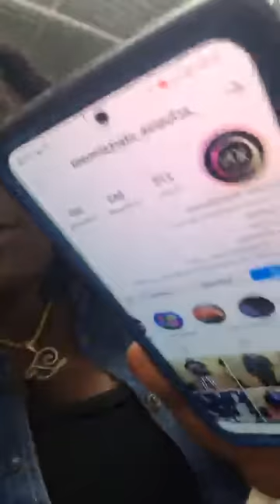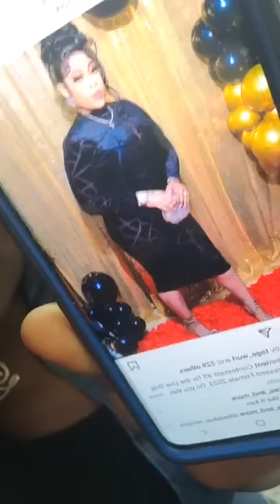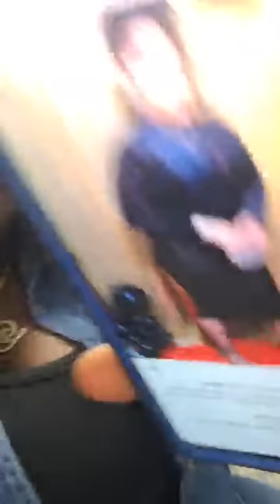All Form A Signs Fly Over Planka Shop